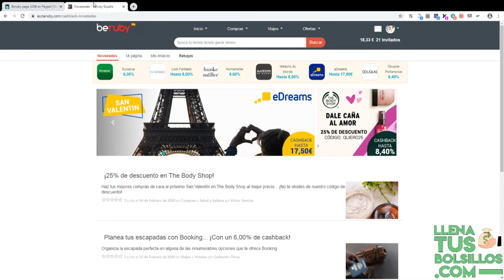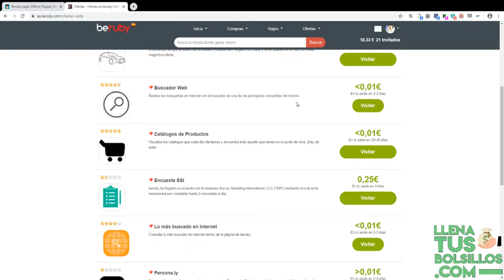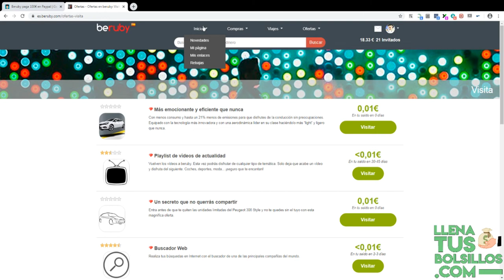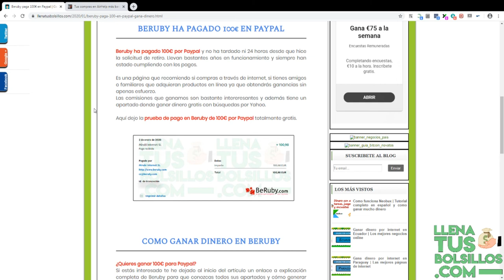Nuevo pago de 100€ en Paypal | Un negocio con mucha experiencia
🔴  NUEVO VÍDEO   🔴

Nueva prueba de pago de Beruby donde he recibido más de 100€ por Paypal por tan solo hacer búsquedas por Yahoo.

Es una de las páginas con más años de experiencia que hay actualmente y que mejores resultados me esta dando.

● Llenatusbolsillos.com